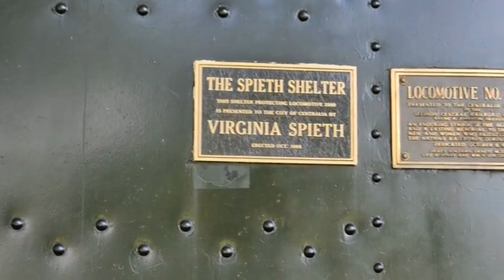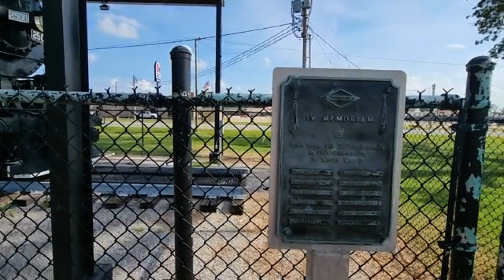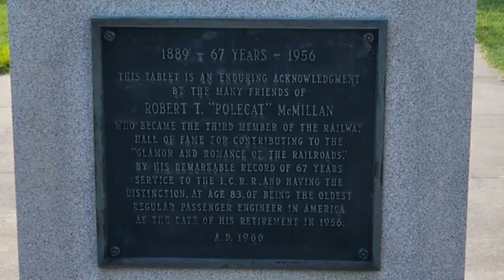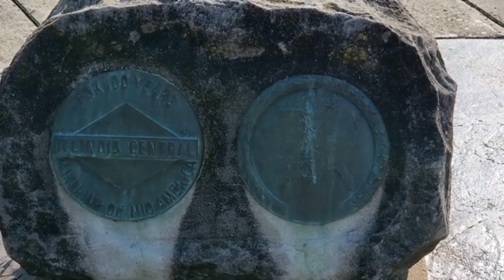9/28/24 Illinois Central 2500 Steam Engine in Centralia & BNSF Empty Coal Train!